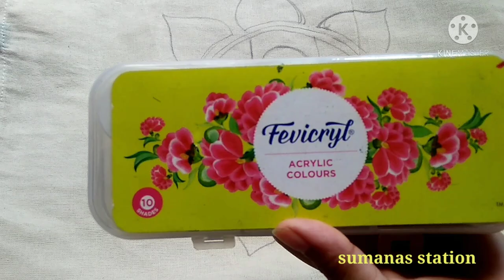DIY bag Design | Designer Tote bag | Painting with acrylic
Hello everyone 🙋I am Sumana came with an amazing fabric painting where we turn a simple tote bag into Designer Tote bag!!

Thanks! 😊❤❤

Material required

-Tote bag
-Favicryl Fabric colour
-Pencil- apsara 10B
-Brush type - 0&1 (round) , 1,3, 4 (flat)